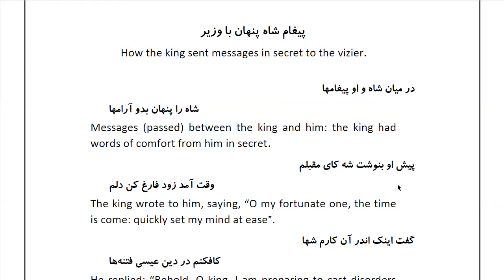Masnawi Rumi: In Farsi with English Translation: Part 19: How the king sent messages